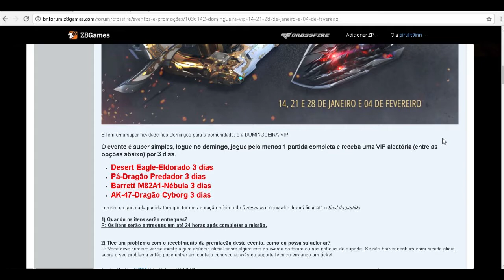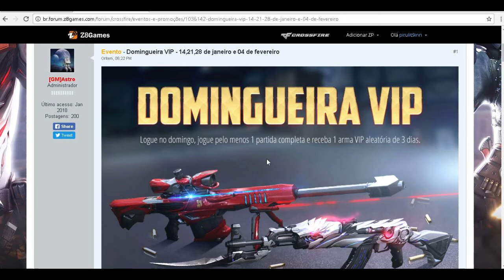COMO GANHAR UMA VIP GRATIS POR 3 DIAS NO CF/AL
OIII SOU ESPERO QUE TENHAM GOSTADO DO VIDEO, ME ESFORCEI MUITO PRA PRODUZIR ELE, DEIXE TEU LIKE E SE INSCREVE E ATIVA NOTIFICAÇÃO PRA RECEBER MAIS VIDEOS TMJ...

= PARCEIROS

= DADOS PESSOAIS =

NOME: JOÃO VITOR

IDADE: 15

CIDADE: CACHOEIRAS DE MACACU

= PROGRAMAS USADOS =

= EQUIPAMENTOS =

PREFIRO NAO DIZER.. SAO TODOS RUINS SHAUSHAUSH

- TAGS EXTRAS: - IGUINORE

Jogo:cross fire al 2.0,beta,cfal,cf al,[cf],cfna,cfvt,clãfronto,beta
YouTubers Mais Famosos De Cross Fire
Stroiterplay, JuninhoCFAL,seeleGamer, joaofelipl4k
SilvioSantosGameplay, iRONN FPS, Rapha Ramos
Mih, Lennon Ventura, CaveiraGames, ElisaGamer,
Kaio GX, ALFA™,iRONN FPS, Magnata CF
Outros Cross fire
Ð?t Kích TV,Dot kich,Dotkich,Shirunai Okami,chinesecrossfire

OBRIGADO POR TER LIDO ATE AQUI... TMJ LEK